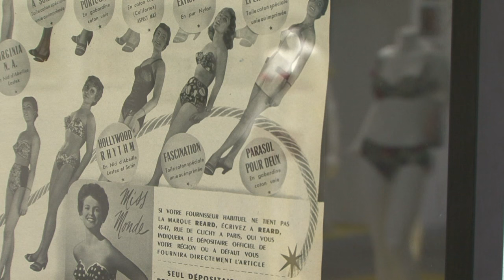Lyon exhibition retraces origins of the bikini, 70 years on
In July 1946, Frenchman Louis Réard revolutionised swimwear with his revealing bathing suit...the bikini. Today, an exhibition in Lyon is tracing the origins of the infamous two-piece and honouring its most famous models, including the one worn by Ursula Andress in Dr. No.